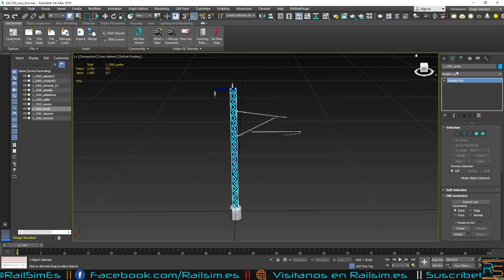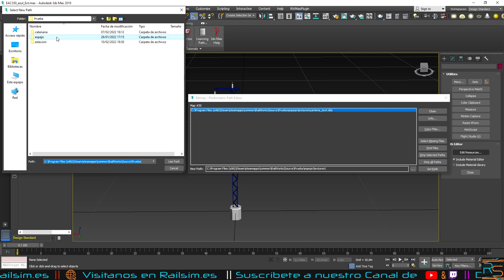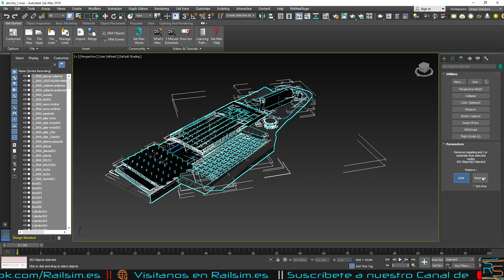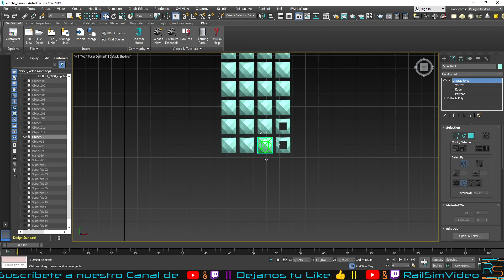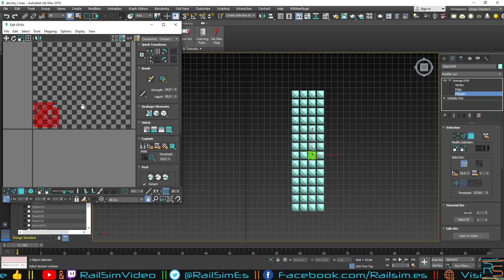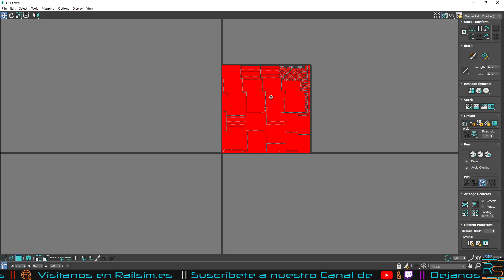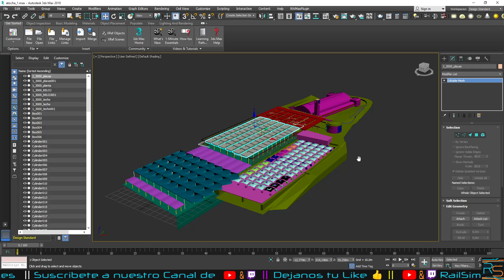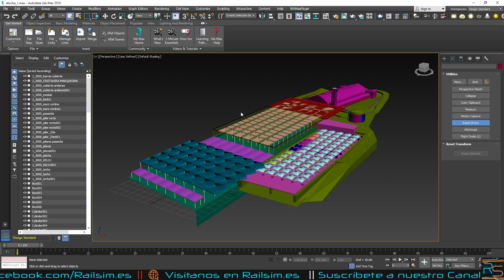3D Max & Train Simulator🚄 |TS2022| - 👨‍🏫 Tutorial Ep. 15 - Tips y Consejos para nuestros modelos.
TS2022| Train Simulator 2022 | 3D Max & Train Simulator🚄 |TS2022| - 👨‍🏫 Tutorial Ep. 15 - Tips y Consejos para nuestros modelos.

En este vídeo explicaremos como manejar nuestros modelos tantos si son sencillos como complejos para evitar problemas dentro del Train Simulator y mejorar el rendimiento de una manera sencilla, rápida y no morir en el intento 😉.